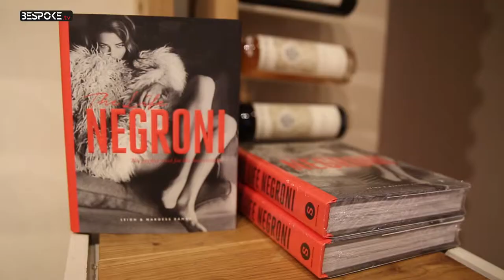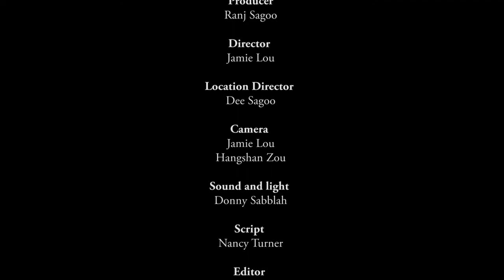Bespoke TV - Clerkenwell London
One part lifestyle destination, one part design mecca, London’s recently launched retail temple on Farringdon Road is a treasure trove of furniture, homewares, fashion, jewellery, art and gastronomy.

That’s not to say Clerkenwell London is suffering from an identity crisis. Rather, it falls into a rare breed of luxury superstore able to cater to every imaginable whim. Spanning 10,000 sq ft of newly overhauled space, the shop is stocked with an assortment of practical – and in some cases, not so practical – goods, with plenty on offer from local and international designers alike. We were taken, for example, by the ornate, hand-painted backgammon sets from Alexandra Llewellyn, and lighting from British woodworkers Another Country.

The newly minted venture also boasts a womenswear area (complete with an ‘Undressing Room’), vinyl lounge, perfumery, bistro and bar – and that’s just the ground floor. Executive chef Gavin Gordon takes the reigns at 155 Bar & Kitchen, dishing up a menu with a French influence and a focus on seasonal British produce. Downstairs offers men’s tailoring service, a wine library, two private dining rooms, piano lounge area, while a spa is currently in the works. An ever-changing roster of events will see the remarkable space come to life in the evenings, with wine tastings and a cocktail master class planned.